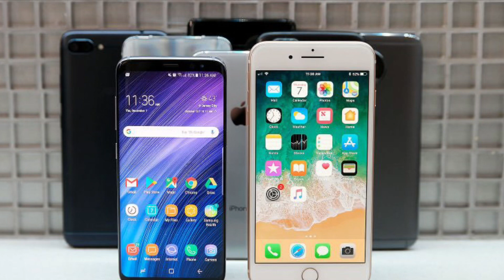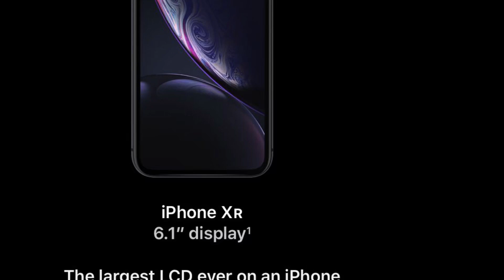Les smartphones avec la meilleure autonomie de batterie de 2018.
La dernière chose que vous voulez est que votre téléphone s'est vidé de sa batterie quand vous en avez le plus besoin. Habituellement, la batterie d'un téléphone dure une journée de travail complète avec une utilisation modérée. Mais si vous l'utilisez intensivement, vous aurez besoin de le recharger plus souvent. Donc voici une liste sur les smartphones qui ont une longue autonomie de batterie.